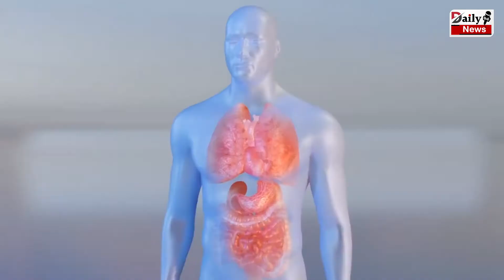Corona Virus : कोरोना का नया AY-12 स्वरुप बना घातक, भारत में फ़ैल रहा तेज़ी से !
Covid19 Virus : कोरोना का नया AY-12 स्वरुप बना घातक, भारत में फ़ैल रहा तेज़ी से !

Covid19 Virus: The New AY-12 Form Of Corona Became Fatal, Spreading Rapidly In India ! Corona Virus And Corona Virus Vaccine All Latest News And Updates

EDITOR ►Shadik